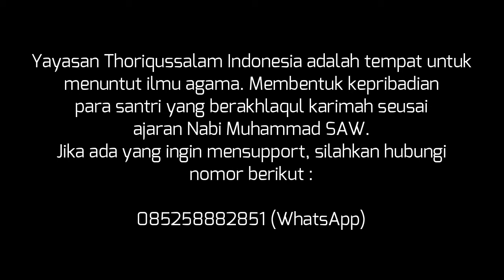Akhlaqul Banin - Bab 20 Musthofa dan Yahya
Video kajian kitab Akhlaqul Banin juz 1. Di video kali ini sampai bab 20 tentang kisah Musthofa dan Yahya

Credit :
Blessing Of Ramadan by Ramol